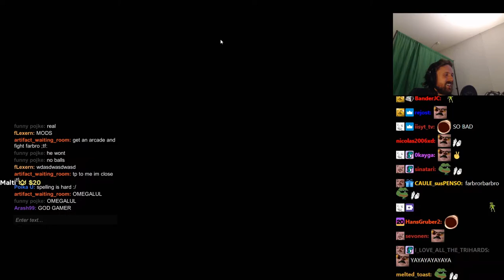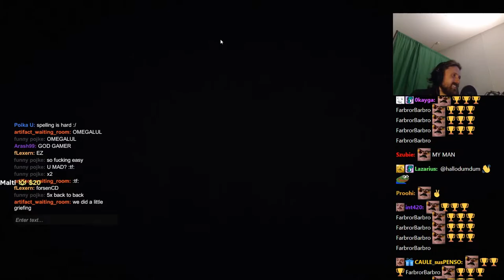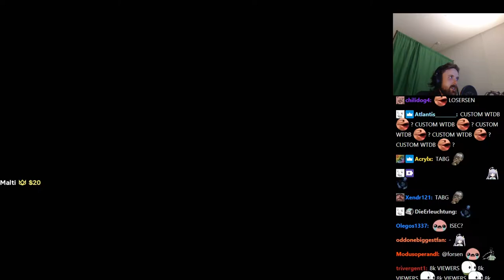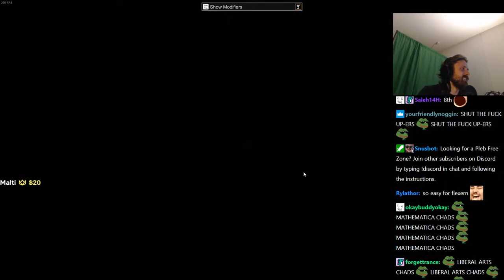FORSEN PLAYS PUMMEL PARTY WITH STREAM SNIPERS! - #1 (with chat)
Stream Duration: 5:32:06

Pummel Party is a 4-8 player online and local-multiplayer party game. Pummel friends or AI using a wide array of absurd items in the board mode and compete to destroy friendships in the unique collection of minigames.
General
Format : MPEG-4
Format profile : Base Media
Codec ID : isom (isom/iso2/avc1/mp41)
File size : 14.3 GiB
Duration : 5 h 32 min
Overall bit rate mode : Variable
Overall bit rate : 6 178 kb/s
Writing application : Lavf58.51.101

ID : 1
Format : AVC
Format/Info : Advanced Video Codec
Format profile : High@L4.2
Format settings : CABAC / 4 Ref Frames
Format settings, CABAC : Yes
Format settings, GOP : M=3, N=120
Codec ID : avc1
Codec ID/Info : Advanced Video Coding
Source duration : 5 h 32 min
Bit rate mode : Constant
Bit rate : 6 000 kb/s
Width : 1 920 pixels
Height : 1 080 pixels
Bit depth : 8 bits
Scan type : Progressive
Bits/(Pixel*Frame) : 0.048
Stream size : 13.9 GiB (97%)
Source stream size : 13.9 GiB (97%)
Color range : Full
Color primaries : BT.709
Transfer characteristics : BT.709
Matrix coefficients : BT.709
mdhd_Duration : 19925568
Codec configuration box : avcC

Audio
ID : 2
Format : AAC LC
Format/Info : Advanced Audio Codec Low Complexity
Codec ID : mp4a-40-2
Bit rate mode : Variable
Bit rate : 161 kb/s
Maximum bit rate : 163 kb/s
Channel(s) : 2 channels
Channel layout : L R
Sampling rate : 48.0 kHz
Frame rate : 46.875 FPS (1024 SPF)
Compression mode : Lossy
Stream size : 382 MiB (3%)
Default : Yes
Alternate group : 1